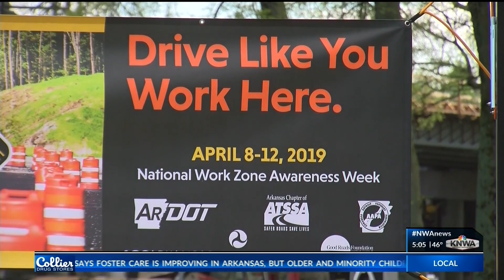Arkansas Participates in National Work Zone Safety Awareness Week KNWA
Arkansas Participates in National Work Zone Safety Awareness Week